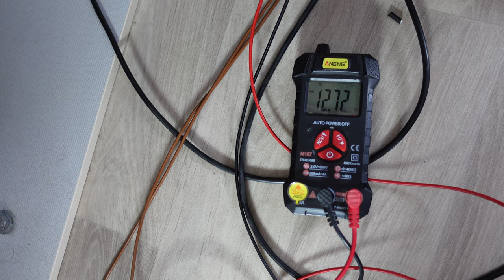Westfalia Columbus Spannungsabfall an der originalverdrahtung in einem Camper Kühlschrank verbrauch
Spannungsversorgung Kühlschrank in Westfalia Columbus